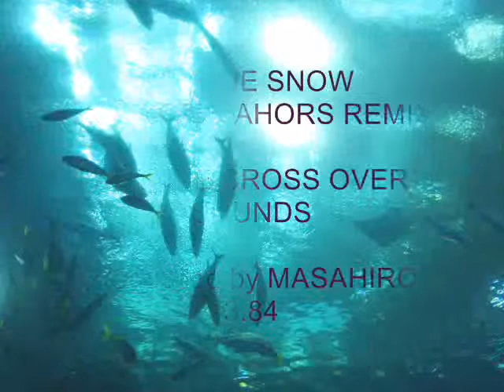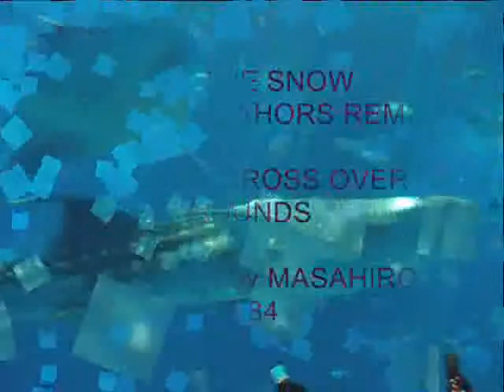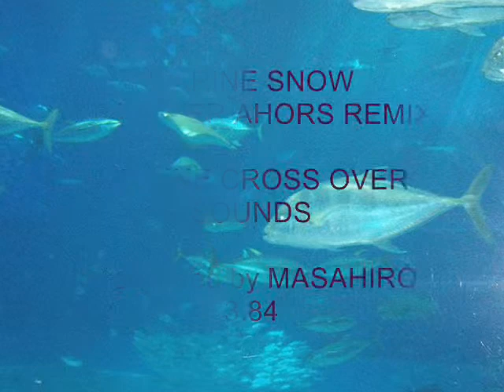MARINE SNOW / AIR LINE CROSS OVER SOUNDS Produceed by MASAHIRO 3.84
MARINE SNOW / AIR LINE CROSS OVER SOUNDS
 Produceed by MASAHIRO 3.84
(cool.sounds.recodings)
(3.84 AFTER AHORS REMIX)
NOW ON SELL!!